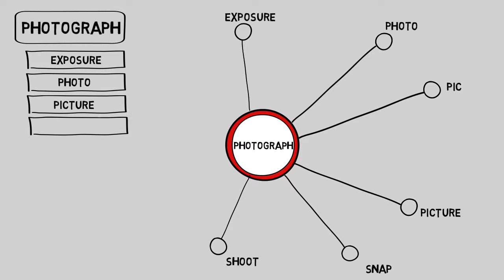Photograph - Thesaurus - Synonyms - Video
Video Thesaurus videos are a hand drawn explanation of words and their synonyms. Great for kids and adults too , expand your vocabulary and learn a new word form the English language everyday - Visualize your vocabulary!

The word Photograph has the following synonyms -
Exposure
Photo
Picture
Pic
Shoot
Snap